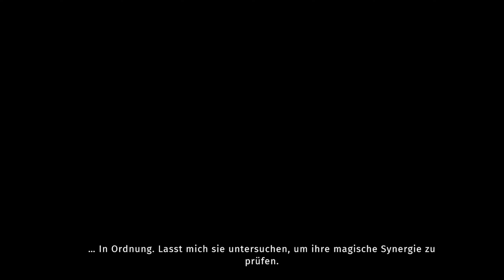Dem Crazy Croc geht's ans Leder! - Asterigos: Curse of the Stars #02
Gespielt von: Daniel

Über Asterigos: Curse of the Stars:
In diesem von der antiken Mythologie inspirierten Action-RPG bist du auf einer gefährliche Reise. Erkunde die atemberaubende Stadt Aphes und bahne dir deinen Weg durch Legionen einzigartiger Gegner und mythischer Bosse, um die Wahrheit hinter dem Fluch der Stadt zu entdecken.

Titel: Asterigos: Curse of the Stars
Genre: Aktion, Abenteuer, Rollenspiel
Entwickler: Acme Gamestudio
Publisher: tinyBuild
Franchise: tinyBuild
Veröffentlichung: 11. Okt. 2022